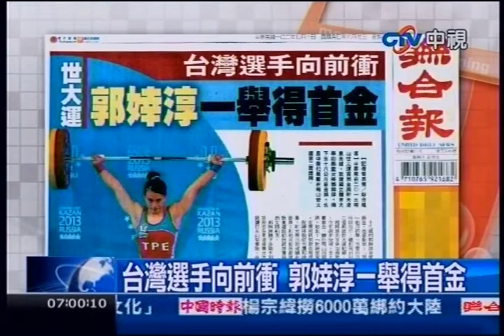中視早報頭條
台紐今簽經合協定
揪出真兇 操死役男 道歉何用
台灣選手向前衝 郭婞淳一舉得首金
政府組改愈減愈肥 兩年增1.2萬人 吃掉70億